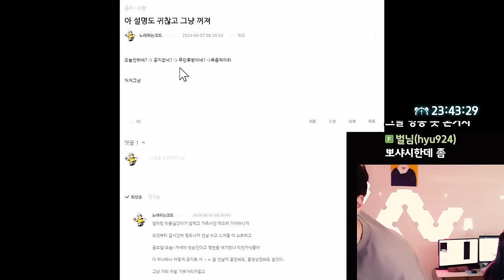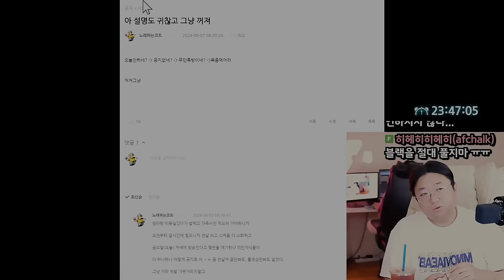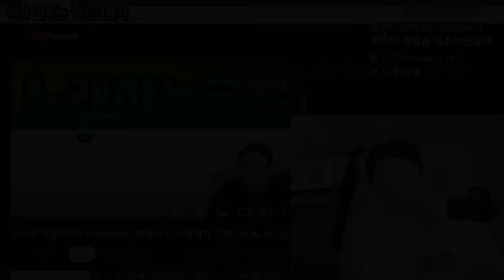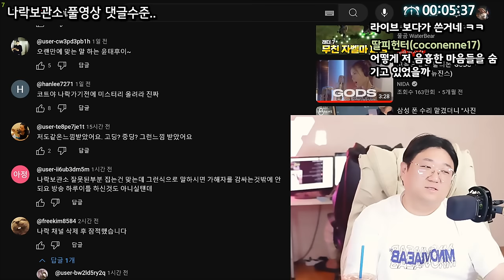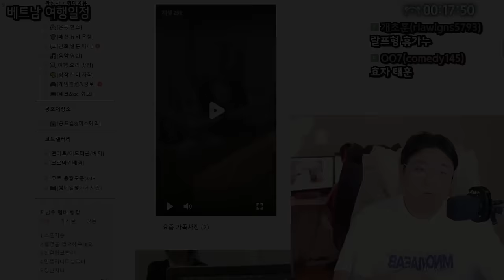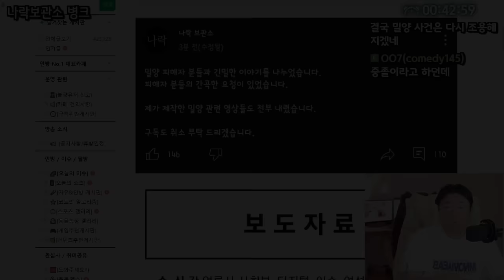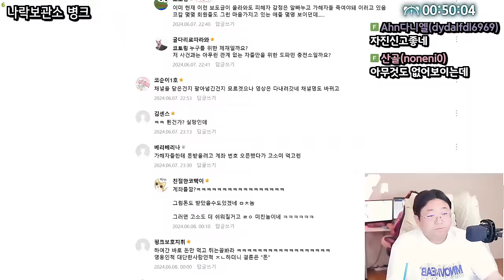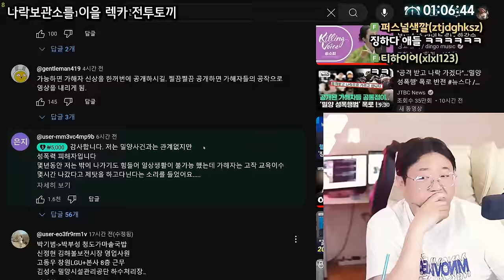가족사진 찍고 왔습니다 (24.06.07-1)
0:00 방송시작
0:28 일침
1:31 3천풍 쏴주시는 케티언냐님
3:45 코트가 살아가는 이유
6:48 2천풍 더 쏴주시는 케티언냐님
11:53 악성팬에게 환멸이 나버린 코트
25:08 밀양사건 나락보관소 풀영상 댓글 수준
38:34 젠장 또 대상혁이야
42:28 6월 16일 베트남 여행 일정
45:53 드럽게 비싼 가족사진 액자 가격
1:01:25 병크 터뜨린 나락보관소

[음원출처]